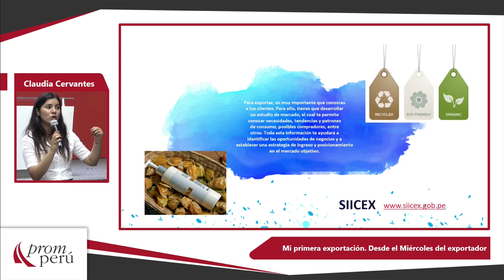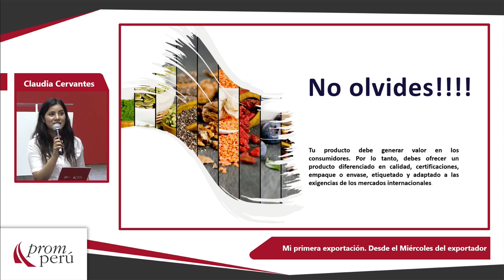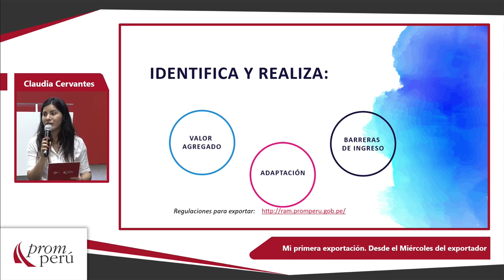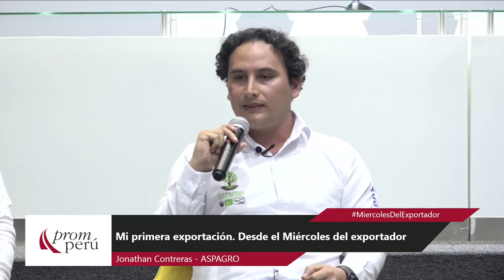Mi primera exportación. Parte I: CONTRERAS, Jonathan y RODRIGUEZ, Leonardo (22 de Enero)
“Mi primera exportación. Desde el Miércoles del exportador. Parte I”